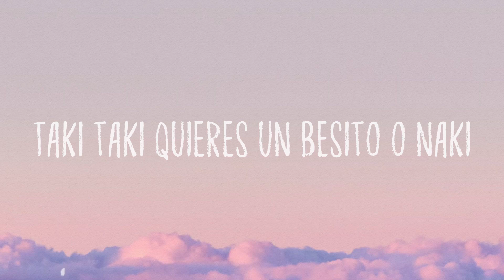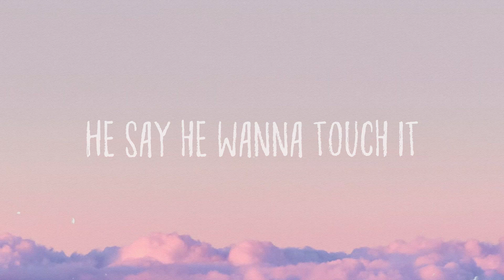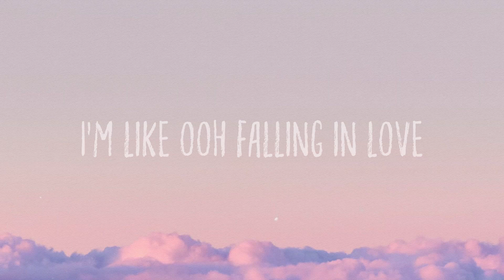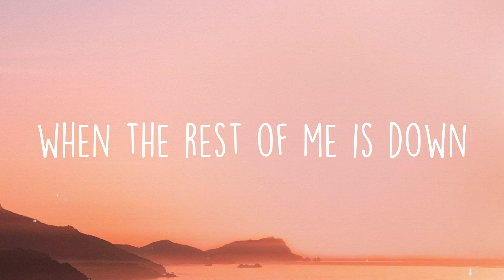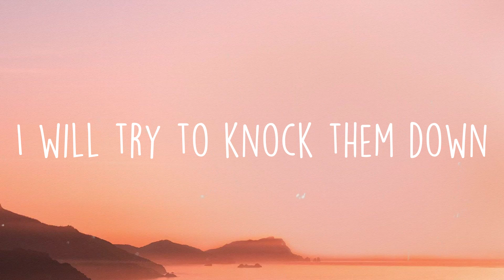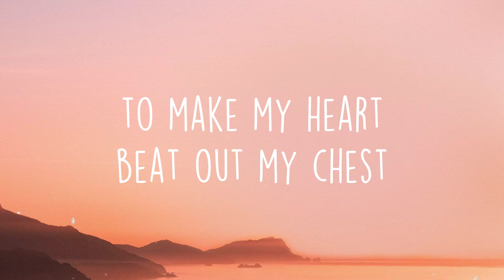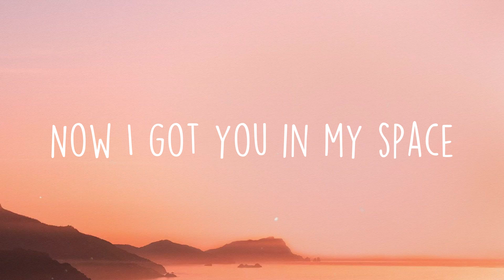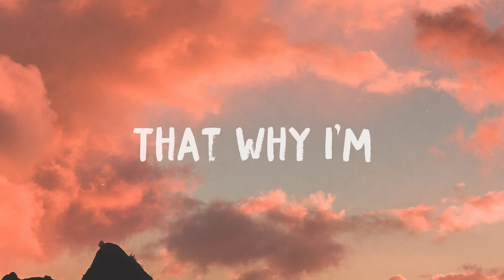Taki Taki - DJ Snake, Selena Gomez, Ozuna, Cardi B/Lyric-centric/🎧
Taki Taki - DJ Snake, Selena Gomez, Ozuna, Cardi B/Lyric-centric/🎧  Bài Hát: Taki Taki
 Ca Sĩ: Nhiều nghệ sĩ
 Wooh ohoh
 Báilame como si fuera la última vez
 Y ensénãme ese pasito que no sé
 Un besito bien suavecito bebé
 Taki taki
 Taki taki rumba
 Wooh ohoh
 Taki taki
 Taki taki
 Taki taki quieres un besito o naki
 Mucha plata como Nagasaki
 No le baje
  El booty sobresale de tu traje
 No trajo pantiesito pa'
  Que el nene no trabaje
 Es que yo me sé lo que ella
  Cree que ella se sabe
 Cuenta que no quiere
  Pero me tiene espionaje eheh
 Cuenta que no quiere pero
  Me tiene espionaje eheh
 Taki taki
 Taki taki rumba
 Wooh ohoh
 Hi Music Hi Flow
 Bardi Cardi
 He say he wanna touch it
  And tease it and squeeze it
 While my piggyback is hungry
 My nigga you need to feed it
 Your text ain't freaky
  I don't wanna read it
 And just so let you know
  This punani is undefeated ay
 He say he really
 Want to see me more
 I said we should have a date
 Where At the Lamborghini store
 I’m kinda scary hard to read
  I'm like a ouija board
 But I'ma boss bitch
  Who you gonna leave me for
 You hoes have no class
  You bitches froze still
 I'll be talkin' cash
  While I'm poppin' my gold grill uh
 I'ma hoe rich bitch
  And I work like I’m broke still Cardi
 But they love me so fake
 But they hate me so real uh
 El booty sobresale de mi traje
 No traje pantiesito pa’
 Es que yo me sé lo que
  Tu cree que no sabe
 Dice que no quiere pero
  Se quiere comer el equipaje
 Taki taki
 Taki taki rumba
 Wooh ohoh
 DJ Snake
 Careful when you come
  Through my way
  I know you need a taste
 I'm like ooh falling in love
 Give a little oohooh
  Get it well done
 Dancing in my ooh
  Make a girl wanna run
 We keep moving
 ’til the sun come up
 Porque I am the party
  Yo soy fiesta
 What my taki taki wants
  Say my taki taki give uh
 Taki taki
 Taki taki rumba
 Wooh ohoh